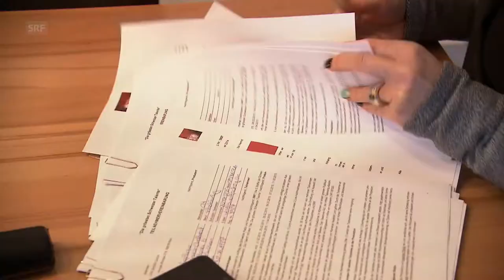Angélique Cusenza - Porträt | DGST | SRF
Angélique Cusenza (37) ist in Kapstadt geboren und kam mit acht Jahren zurück in die Schweiz. Seit zwei Jahren ist sie Fitness-Instruktorin in Menziken AG. Sie möchte viele Menschen zum Sport motivieren, da sie spürt, wie gut es ihrem eigenen Körper tut.